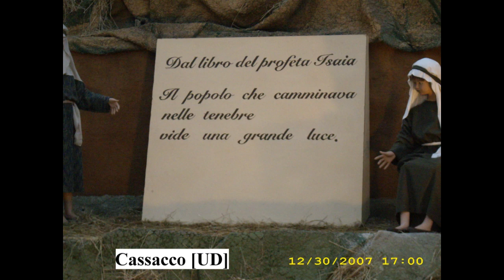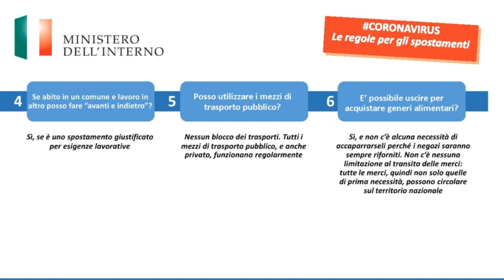Immagine #9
TXT Personale

(Non state a Cancellare da qui in poi)